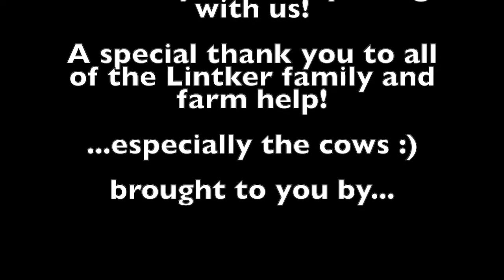Lintker Dairy Farm Tour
We are back with some MOO-re fun farm tours starting with Lintker Dairy! All operations are ran a little bit differently and the dairy industry has producers with very different techiques!